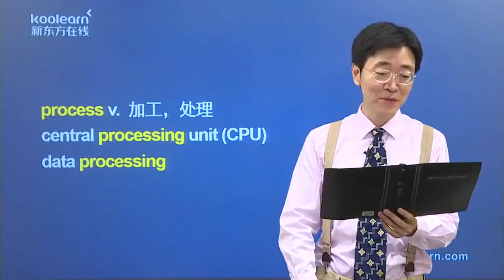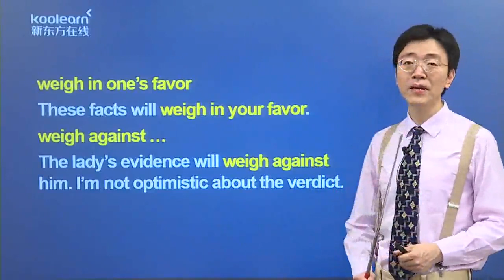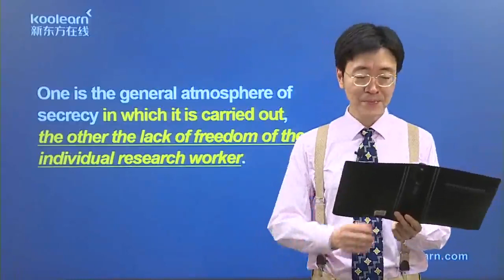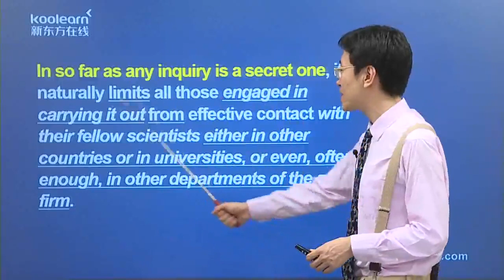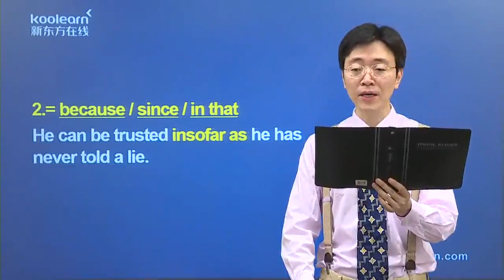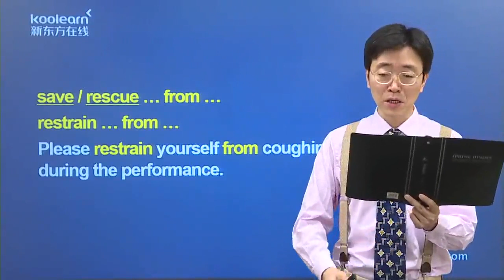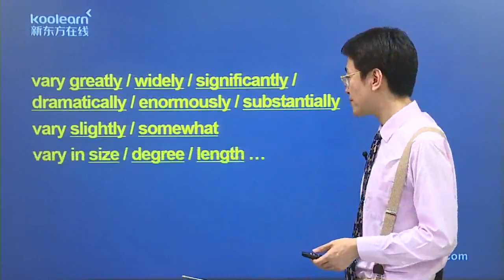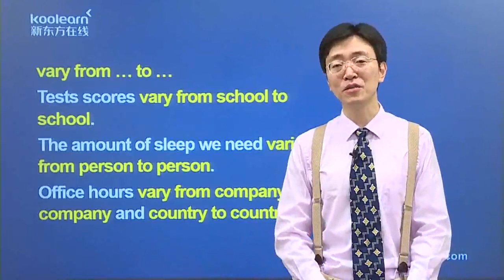新东方新概念第四册 Lesson 15 课文讲解1 李延隆老师